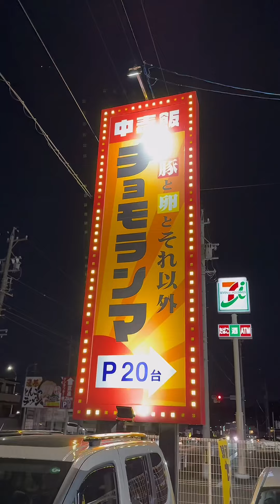グラサン孤独のぼっち飯シリーズ‼️NEWOPEN‼️中毒飯チョモランマ行ってきたよー‼️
こんばんは🌙
行きたい❗️って思ったら後から見返せるようにちゃんと保存してね😎
グラサン孤独のぼっち飯 027
週始まりの月曜日‼️今週も1週間よろしくお願いします🤲
今日は月一の赤鬼グルメ会でした👹
何十年か振りにボーリングなんかやっちゃいました🎳
いや〜久しぶりにやりましたがめちゃ楽しかったです😊
また肩が万全の時にやりたいですね😎
さて本日はグラサン孤独のぼっち飯シリーズです✨
今回は1月24日に豊田にオープンしたばかりのお店に行ってきました‼️
お店は豊田市にあるお店‼️
📍中毒飯チョモランマ

お店の名前からしてやばくないですか⁉️
流石オープンしたばかりのお店‼️オープン時間に行ったんですが、既に並んでました‼️
食券を購入してから店内に入るスタイルで、カウンター席とテーブル席があってお一人様でもファミリーでも行きやすいお店になっていました☺️
こちらのお店の売りがチャーシューエッグ定食‼️
分厚いチャーシューと目玉焼き、その下には野菜炒めが１つにまとまっていて、それにご飯と豚汁がついた定食になります✨
しかもご飯の量を並盛りから特盛まで金額変わらず選べます‼️
めちゃ良くないですか❓
そんな中で今回は麻婆チャーシューエッグ定食と単品で唐揚げ2個を注文しました😎
分厚いチャーシューにいい具合の半熟の目玉焼きに更に麻婆豆腐が合わさったご飯に最高に合うメニュー✨
分厚いチャーシューはとっても柔らかくて食べ応えがあって本当にご飯が欲しくなります✨
麻婆豆腐は安定のご飯に合う‼️
野菜炒めはシャキッシャキで美味しい😋
このお店は自家製のタルタルソースが使い放題だからチャーシューにかけてもめちゃくちゃ美味しかったです‼️
単品で注文した唐揚げはめちゃくちゃデカくてサクサクで美味しかったです‼️
更にタルタルソースをかけるとめちゃ美味しい‼️
結論的にこのお店は自分で色々なアレンジをして食べられるという感じでかなり良かったです✨
個人的には麻婆豆腐はなくてもよかったかな❓w
オープンしたばかりの中毒飯のお店‼️
是非気になったら行ってみて下さいね😎
美味しいチャーシューエッグごちそうさまでした😋
来店日時 1月27日 土曜日
来店時刻 17:10
店内混雑率 100%
待ち時間　0分
料理提供時間 約10分以内
オーダーメニュー
⚪︎麻婆チャーシューエッグ定食　1280円
⚪︎唐揚げ2個　　300円
おすすめポイント
⚪︎ご飯の量が大盛り特盛が無料‼️
⚪︎自家製タルタルが使い放題‼️
⚪︎色々なアレンジできそう‼️

ごちそうさまでした😋

📍麻薬飯チョモランマ

住所  豊田市秋葉町1-52-1